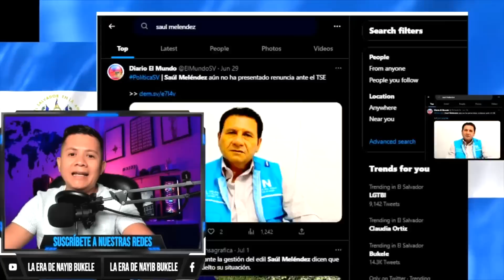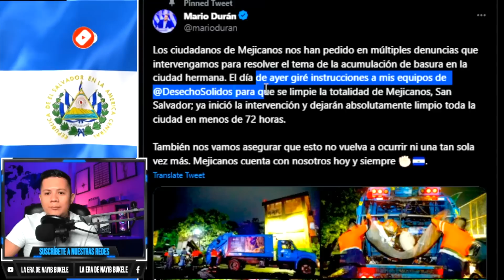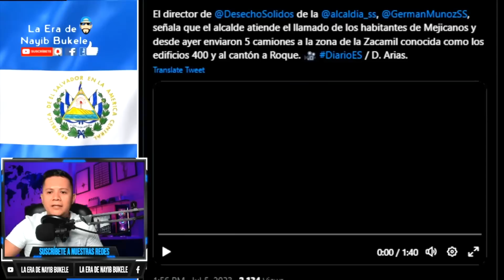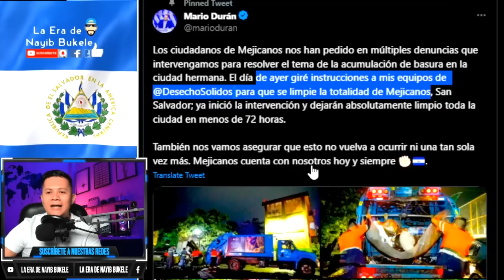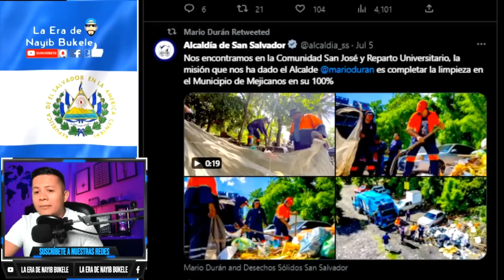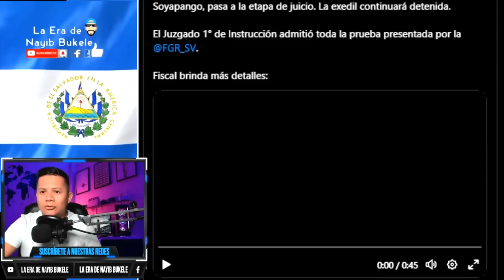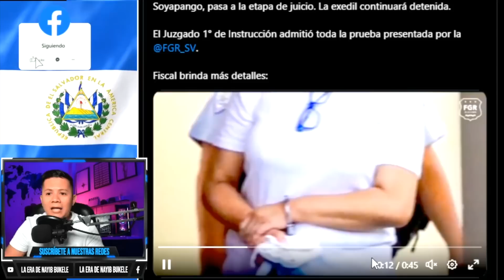MARIO DURAN DA AUXILIO Y SE ECHA AL HOMBRO OTRO MUNICIPIO EN CRISIS!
MARIO DURAN DA AUXILIO Y SE ECHA AL HOMBRO AL MUNICIPIO DE MEJICANOS EN CRISIS!  NERCY MONTANO Y SAUL MELENDEZ